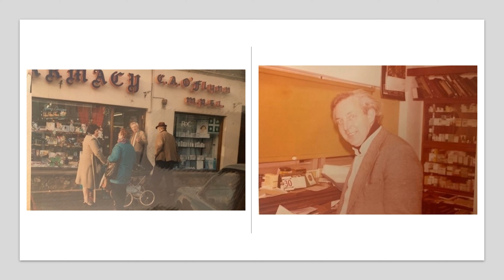Tribute to Colman O'Flynn